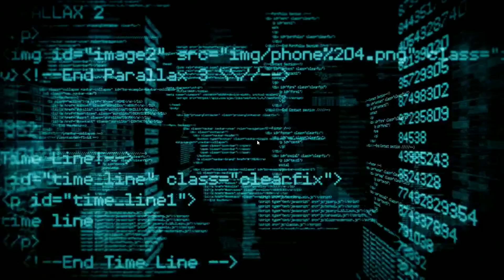Fortnite x The Kid Laroi Concert (Full Event, No Commentary)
​ @Fortnite  x @TheKidLAROI Concert, (Full Event, No Commentary)
All songs cleaned by Fortnite

Chapters:
0:00 Guess It’s Love
2:09 What Just Happened
4:04 Thousand Miles
6:00 Kids Growing Up
8:12 Love Again
10:36 STAY